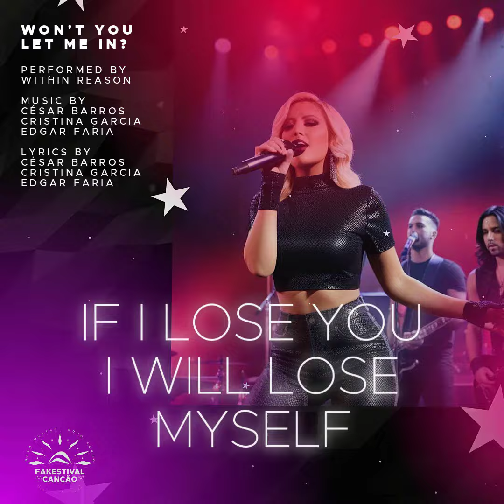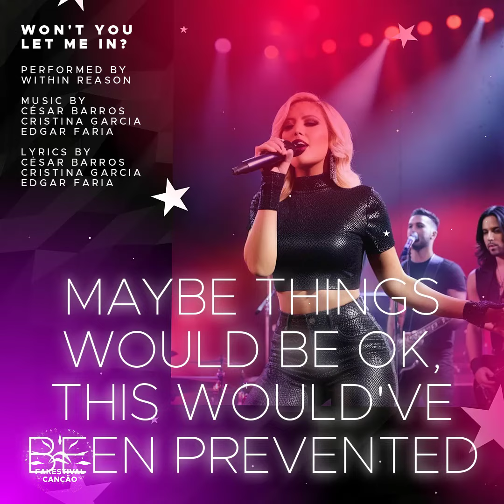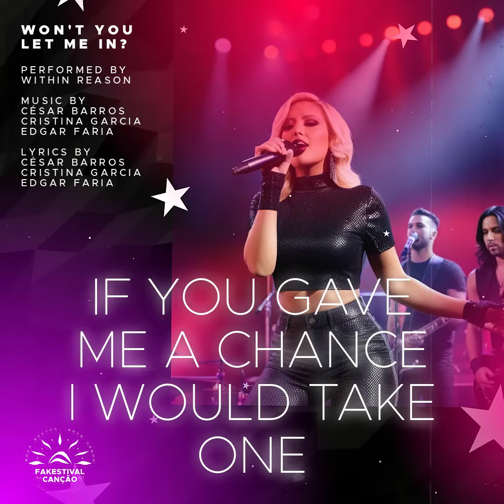Within Reason - "Won't You Let Me In" | Fakestival da Canção 27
Father are you home this winter night
Won't you let me in, it's cold at night time
If you gave me a chance I would take one
'Cause I'll forgive you every time, even if it's wrong

If I lose you I will lose myself
I've poured it all into attempts to please you
And if I'm destined for Hell
That's for Him to decide, what else can I do?

And we both hurt in parallel directions
Lost love hurts regardless of generation
And if we'd only took a dive from the same cliff
Maybe things would be okay, this would've been prevented

Even if it's wrong